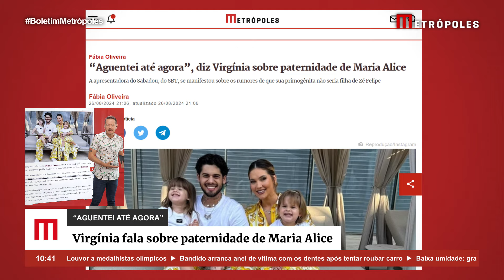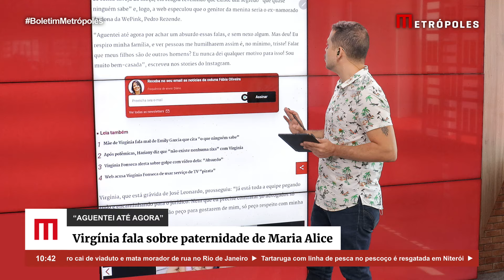“Aguentei até agora”, diz Virgínia sobre paternidade de Maria Alice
A polêmica surgiu após a mãe da apresentadora, Margareth Serrão, acusar Emily Garcia de sentir inveja da moça, ela reagiu revelando que existe um segredo “que quase ninguém sabe” e, logo, a web especulou que o genitor da menina seria o ex-namorado da dona da WePink, Pedro Rezende.